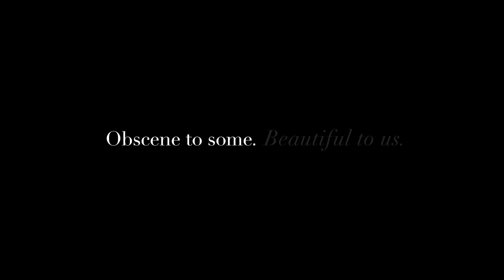Obscene | Gay Short Film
Short film for Queer Lisboa Film Festival

Staring Jake Unsworth and Stephen Walker
Directed by Fred Oliveira
Produced by Krypton Production